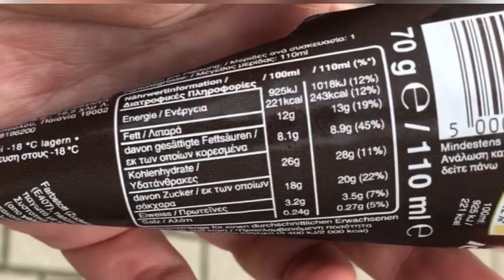Snickers Eis im Hörnchen im Test!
Juhu vom Guru! Schon gewusst? Das Snickers Eis gibt es auch im Hörnchen. Wie das Eis schmeckt, wo man es gerade kaufen kann und ob auch wirklich Karamell im Snickers Eishörnchen drin ist, das erfährst du im Video.